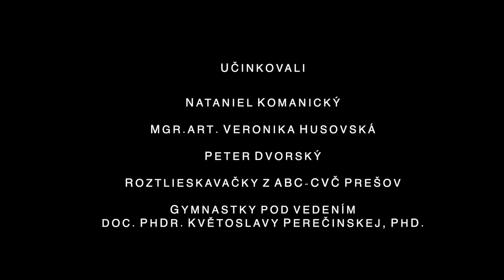ON / OFF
SLOVENSKÁ REPUBLIKA - SLOVAK REPUBLIC
Rázus Martin, 15 let/years
Prešov - SZUŠ DAMA, Weberova 13
Medaile / Medal